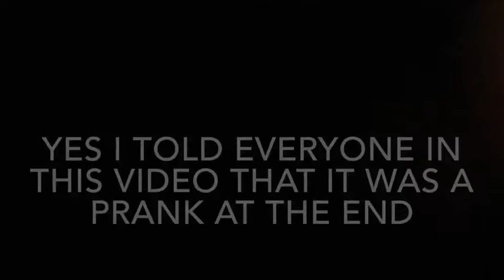calling random girls telling them i took their man 🤣